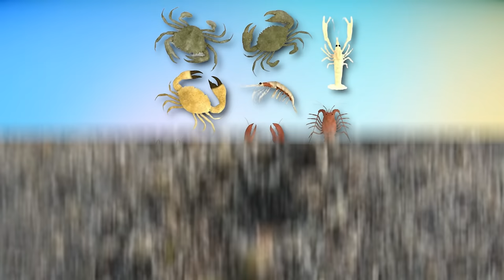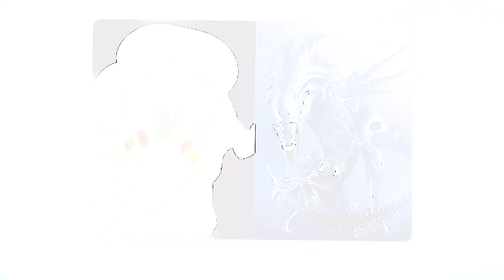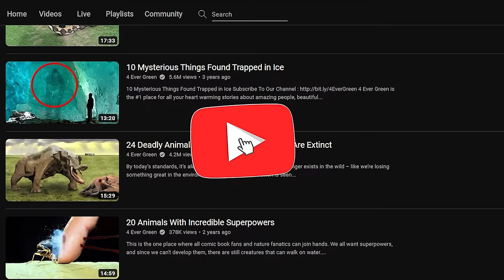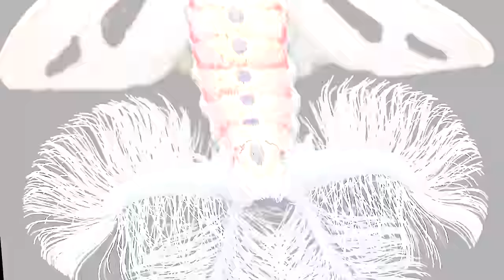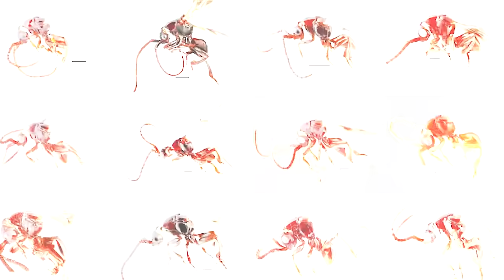25 Unbelievable Creatures That Actually Exist - Part 3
Have you ever seen a creature so strange that it seems to defy the laws of nature? I bet you haven’t seen anything quite like it!